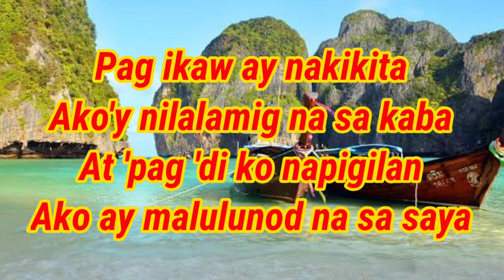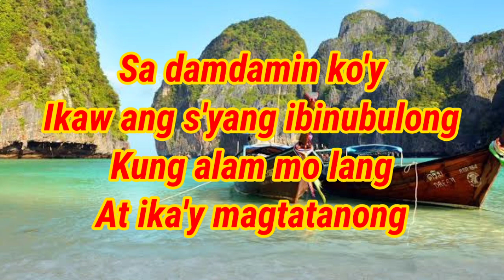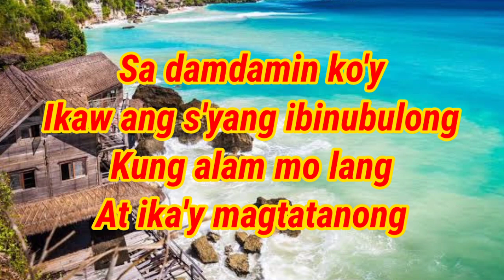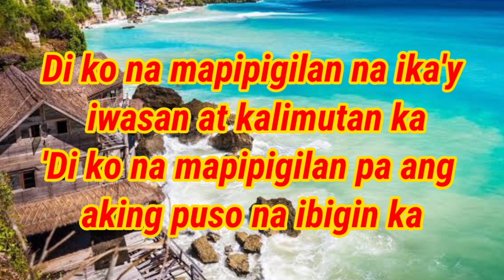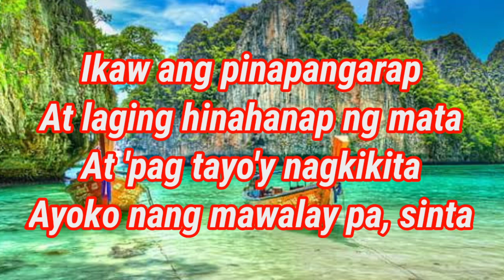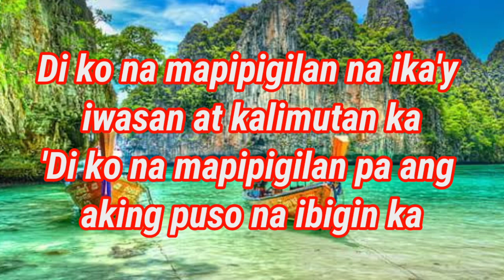Di Ko Na Mapipigilan by SexBomb Girls (Lyrics)